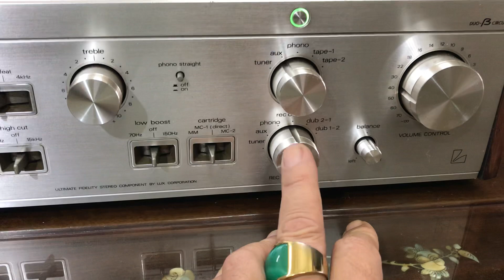Âmly lucman 45A(phiên bản chữ ký)quý hiếm 💯0845.992.992.chất âm hay vượt xa tầm tiền